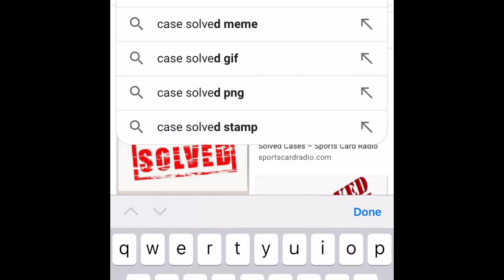The ocean is way deeper than you think! Scariest ocean creatures!